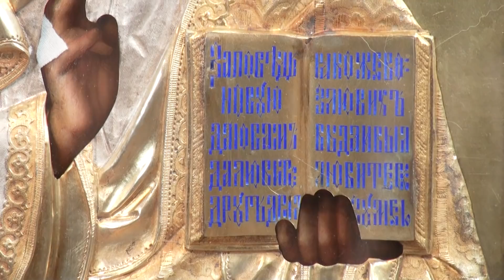Реклама галереи «Ностальжи», Самара, Ленинградская, 23. Часть 7